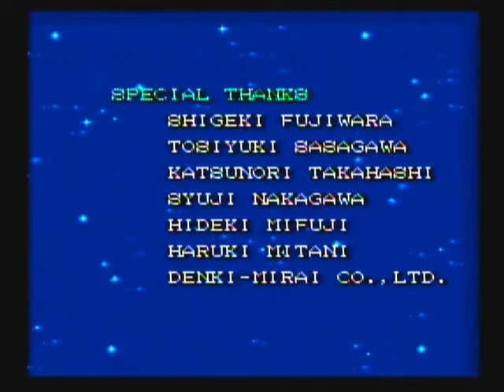[Ending] Super Bomber Man 4 (SuperFamicom)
Finish By Parkin
Super Bomber Man 4 :: SuperFamicom
Hudson Soft :: 1996